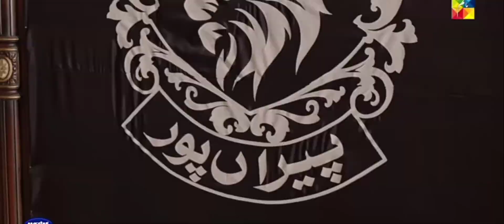How Was The Last Episode. Sahi khel gya SHAHZAIB